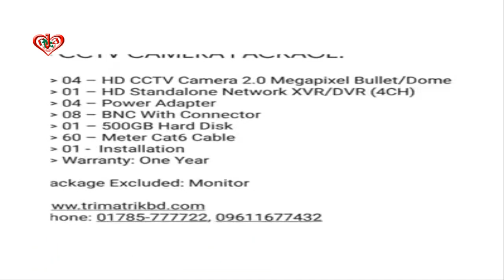4 CCTV CAMERA PACKAGE at Trimatrik Multimedia